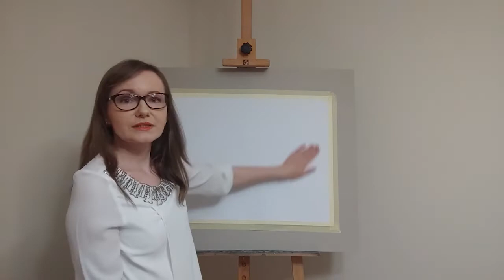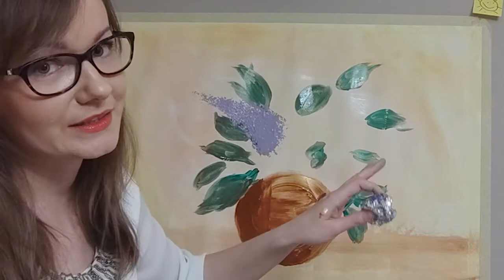Bez - jak namalować?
W dzisiejszym odcinku bawiąc się folią aluminiową stworzymy piękną martwą naturę.